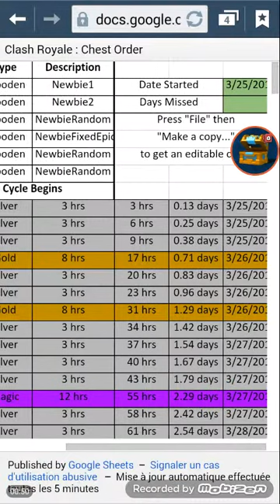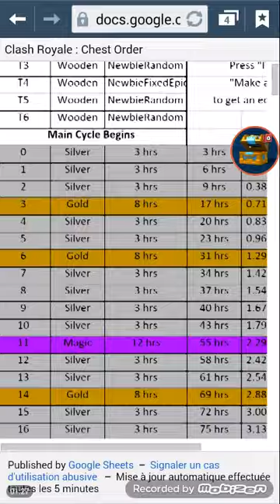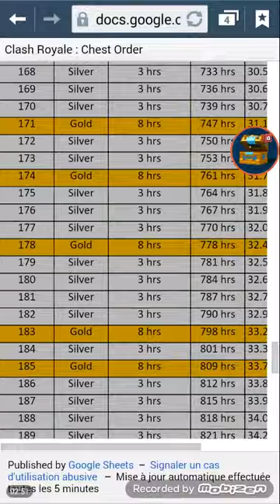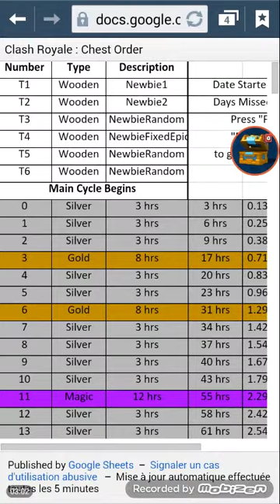Ordine MAGICAL e SUPER MAGICAL chest CLASH ROYALE